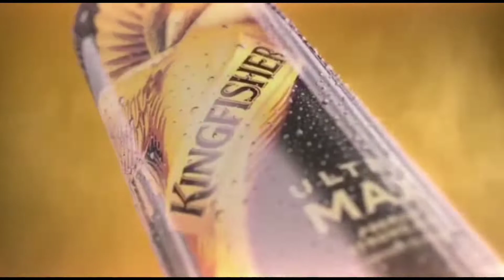SULA VINEYARDS Wine Review in Tamil | openthebottle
This is specially for wine likers

Lets see the full review of SULA VINEYARDS Wine

 cheers🍻🍻🍻🍻